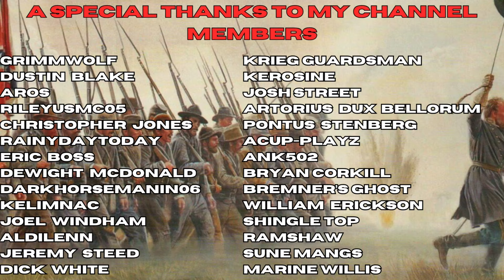Federals Steal a March - Grand Tactician: The Civil War Rebel Summer '61 S3 Ep. 24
Chapters:
00:00 Intro
00:40 Recap
04:30 August Monthly
17:20 Battle of Petersburg
18:20 Tactical Map and Strategy
19:20 Federals Sighted
24:40 Fighting Begins
45:25 Withdrawal
47:42 Post Battle
51:13 Battle of Richmond
52:16 Tactical Map and Strategy
53:18 Federals Sighted
01:11:28 Withdrawal
01:13:10 Post Battle
01:18:16 Outro